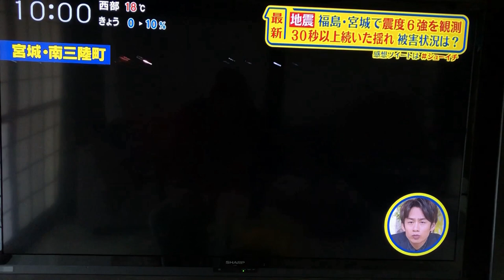terremoto no japão estado de fukushima parte-2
Você enviou Hoje às 17:01
Magnitude 7,3

Shindo 6 forte
•Miyagi ken] Zaō-chō
•Fukushimaken] Sōma-shi Kunimi-chō shinchicho

Shindo 6 fraco
•Miyagi ken] Ishinomaki-shi Iwanuma-shi Toyoma-shi Miyagi Kawasaki-chō Watari-chō-san Motomachi
•Fukushimaken] Fukushima-shi Kōriyama-shi Sukagawa-shi minamisōmashi Fukushima Date-shi Motomiya-shi Koori-chō Kawamata-chō Ten'ei-mura Fukushima Hirono-chō Naraha-chō Sendai-mura Ōkuma-chō Futaba-chō Namie-chō

Shindo. 5 forte
•Miyagi ken] Sendai Aoba-ku Sendai Miyagino-ku Sendai Wakabayashi-ku Shiogama-shi Shiroishi-shi Natori-shi Kakudashi Kurihara-shi Higashimatsushima-shi Ōsaki-shi Ōgawara-chō Murata-chō Shibata-chō Marumori-chō Matsushima-chō shichigahama machi Rifu-chō Ōsato-chō Ōhira-mura Wakuya-chō Miyagi misatochō
•Fukushimaken] Iwaki-shi Shirakawa-shi Nihonmatsu-shi Tamura-shi Ōtama-mura Kagamiishi-chō Inawashiro-chō Izumizaki-mura Nakajima-mura Yabuki-chō Tamagawa-mura Asakawa-chō Ono-chō Tomioka-chō Katsurao-mura ītatemura
•Tochigi ken] Takanezawa-chō Nasu-chō

Shindo 5 fraco
•Iwate ken] Ichinoseki-shi Yahaba-chō
•Miyagi ken] Sendai Taihaku-ku Sendai Izumiku Tagajō-shi Tomiya-shi Yamato-chō Shikama-chō Miyagi Kami-chō
•Yamagata ken] Yonezawa-shi Kaminoyama-shi Nakayama-chō Shirataka-chō
•Fukushimaken] yu Kawamura aidzu misatomachi saigōmura tanaguramachi yamatsurimachi ishikawamachi Hirata-mura Furudono-chō Miharu-chō
•Ibaraki] Hitachi-shi Tsuchiura-shi Hitachiōta-shi Kasama-shi hitachi ōmiyashi Naka-shi Chikuseishi Hokota-shi Shirosatomachi Tōkai-mura
•Tochigi ken] Ōtawara-shi nasu karasuyamashi Tochigi Nakagawa-chō
•Saitama ken] kasushi

Shindo 4
•Aomori ken] Hachinohe-shi Towada-shi Shichinohe-chō Rokunohe-chō Tōhoku-chō oirasemachi Gonohe-chō Aomori minabechō hashikamichō
•Iwate ken] Morioka-shi Miyako-shi Ōfunato-shi Hanamaki-shi Kitakami-shi Kuji-shi Tōno-shi Rikuzentakata-shi Kamaishi-shi Hachimantai-shi Ōshū-shi Takizawa-shi Iwate-chō Shiwa-chō Kanegasaki-chō Hiraizumi-chō Sumita-chō Yamada-chō Fudai-mura Noda-mura
•Miyagi ken] Kesen'numa-shi Shichikashuku-chō Onagawa-chō minamisanrikuchō
•Akita ken] Akita-shi Yokote-shi Yuzawa-shi yuri honjōshi Daisen-shi Nikahoshi Senboku-shi Ikawa-chō Akita Misato-chō Ugo-chō
•Yamagata ken] Yamagata-shi Tsuruoka-shi Sakata-shi Shinjō-shi Sagae-shi Murayama-shi Nagai-shi Tendō-shi Higashine-shi Obanazawa-shi Nan'yō-shi Yamanobe-chō Kahoku-chō Nishikawa-chō Yamagata Asahimachi Ōe-chō Ōishida-chō Mogami-chō Funagata-chō Mamurogawa-chō Ōkura-mura sakekawamura tosawamura takabatamachi Yamagata Kawanishi-chō Yamagata Oguni-chō Īde-chō Mikawa-chō Shōnai-chō Yuza-chō
•Fukushimaken] Aidzuwakamatsu-shi Kitakata-shi Shimogō-chō Minamiaidzu-chō Nishiaidzu-chō Bandai-chō Aidzubange-chō Yanaidzu-chō Hanawamachi samegawamura
•Ibaraki] Mito-shi Ibaraki Koga-shi Ishioka-shi Yūki-shi Ryūgasaki-shi Shimotsuma-shi jō sō-shi Takahagi-shi Kitaibaraki-shi Toride-shi Ushiku-shi Tsukubashi Hitachinaka-shi Ibaraki Kashima-shi Itako-shi Moriya-shi Bandō-shi Inashiki-shi Kasumigaurashi Sakuragawa-shi Kamisu-shi namekatashi tsukubamiraishi omitamashi Ibaraki-chō Daigo-chō Miho-mura Ami-chō Kawachi-chō Yachiyo-chō Goka-chō Sakaimachi Tone-chō
•Tochigi ken] Utsunomiya-shi Ashikaga-shi Tochigi-shi Sano-shi Kanuma-shi Nikkō-shi Oyama-shi Mooka-shi Yaita-shi Nasushiobara-shi Tochigi Sakura-shi Shimotsuke-shi Mashiko-chō Motegi-chō Ichikai-chō Haga-chō Mibu-chō Nogi-chō Shioya-chō
•Gunma ken] Maebashi-shi Takasaki-shi Kiryuu-shi Isesaki-shi Ōta-shi Numata-shi Tatebayashi-shi Shibukawa-shi An'naka-shi Itakura-chō Gunma Meiwa-chō Chiyoda-chō Ōizumi-chō Ōra-chō
Saitama ken] Saitama Nishiku Saitama Kitaku Saitama Ōmiya-ku Saitama Minuma-ku Saitama Chūō-ku Saitama Minamiku Saitama Midoriku Saitama Iwatsuki-ku Kumagaya-shi Kawaguchi-shi Gyōda-shi Honjō-shi Higashimatsuyama-shi Kasukabe-shi Hanyū-shi Kōnosu-shi Fukaya-shi Ageo-shi Sōka-shi Toda-shi Okegawa-shi Kuki-shi Kitamoto-shi Yashio-shi Fujimi-shi Misato-shi Sakado-shi Satte-shi Tsurugashima-shi Yoshikawa-shi Shiraoka-shi Moroyama-chō Namerikawa-chō Kawashima-chō Yoshimi-chō Miyashiro-chō Sugito-chō Matsubushi-chō
•Chiba ken] 千葉中央区 千葉花見川区 千葉稲毛区 千葉若葉区 千葉美浜区 Funabashi-shi Matsudo-shi Noda-shi Narita-shi Chiba Sakura-shi Tōgane-shi Asahishi Narashino-shi Kashiwashi Nagareyama-shi Yachiyo-shi Kamagaya-shi Urayasu-shi Yotsukaidō-shi Yachimata-shi Inzai-shi Shiroishi Tomisato-shi Katori-shi Sanbu-shi Sakaemachi Kanzaki-chō Tako-chō Kyonan-chō
[•Tōkyo Tōkyō Chiyoda-ku Tōkyō Chūō-ku Tōkyō sumitaku Tōkyō Kōtō-ku Tōkyō Setagaya-ku Tōkyō Shibuya-ku Tōkyō Nakano-ku Tōkyō Suginami-ku Tōkyō Kitaku Tōkyō Arakawa-ku Tōkyō Itabashi-ku Tōkyō Adachi-ku Tōkyō Katsushika-ku Tōkyō Edogawa-ku Chōfu-shi Machida-shi Tama-shi